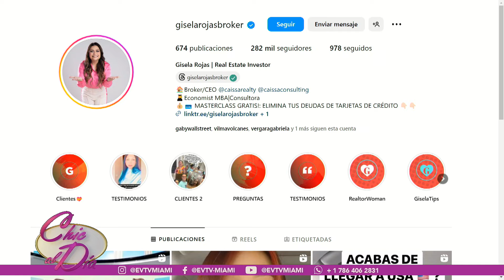COMIENZA YA Y NO TE AHOGUES EN DEUDAS | Chic al día| EVTV |1/16/2024 5/6